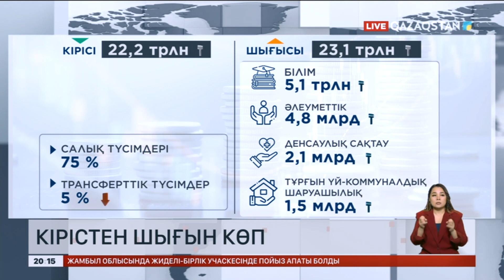Мемлекеттік бюджет шығыны кірістен 4 пайызға асып кеткен